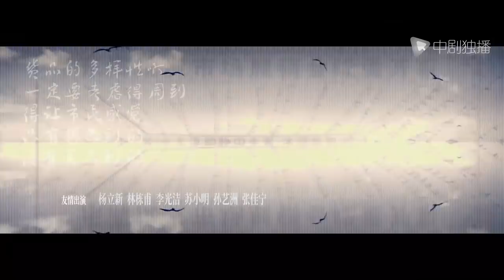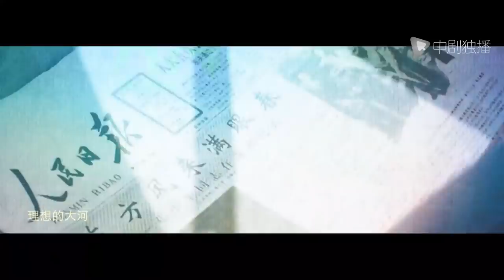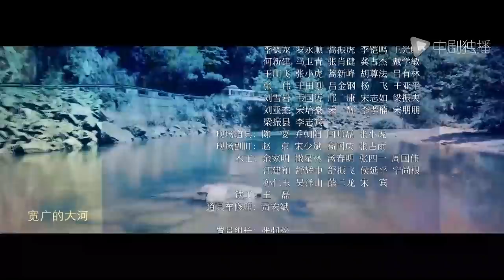大江大河2 第32集（王凯、杨烁、董子健、杨采钰 领衔主演）